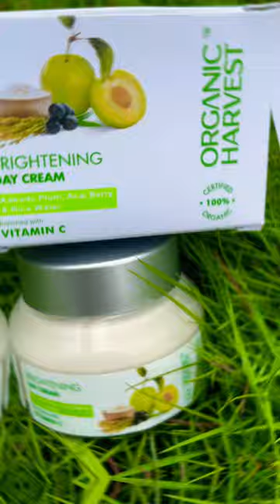Organic Harvest Brightening Day Cream With Rice water & Acai Berry